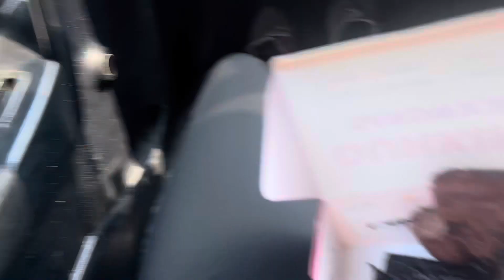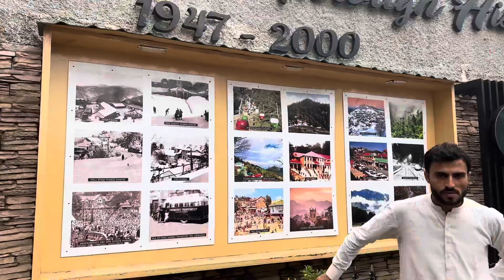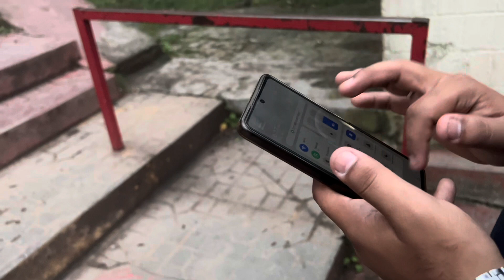Murree me Lift Chair ki Ride krr li🚡😍| Heavy rain &Deadly smoke ways 🤯😓